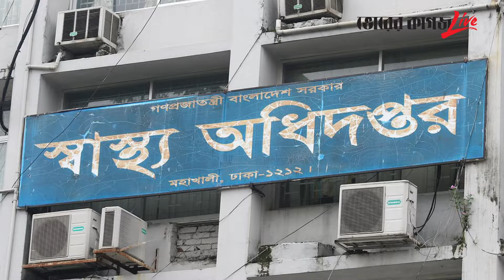বৈষম্যবিরোধী আন্দোলনে আ-হত ও নি-হ-তের তালিকা প্রকাশ | Quota Movement | Bhorer Kagoj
বৈষম্যবিরোধী আন্দোলনে আ-হত ও নি-হ-তের তালিকা প্রকাশ